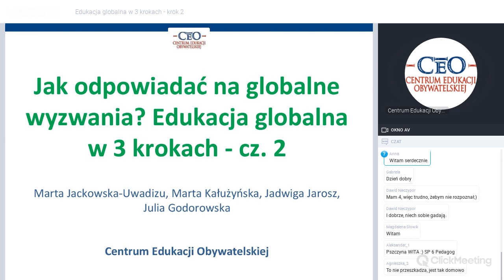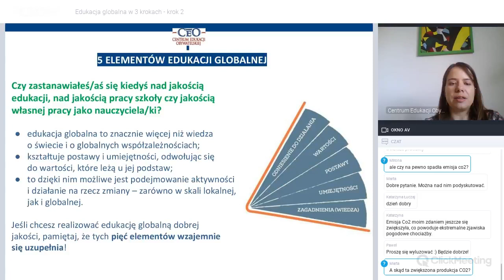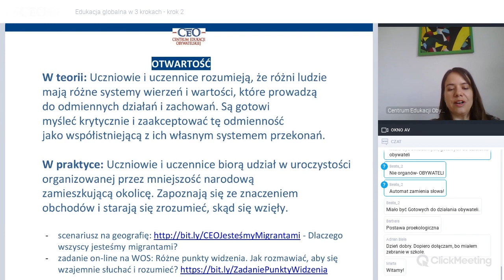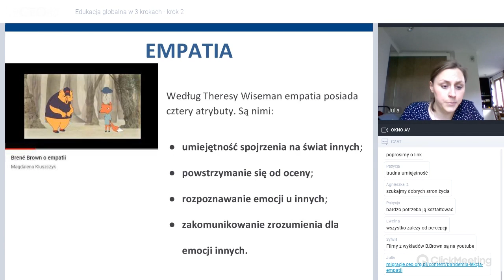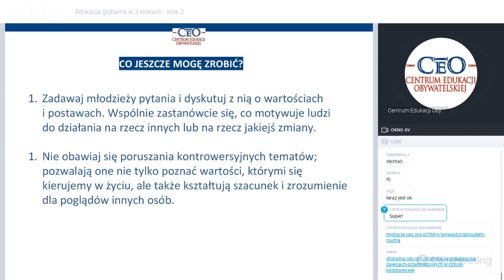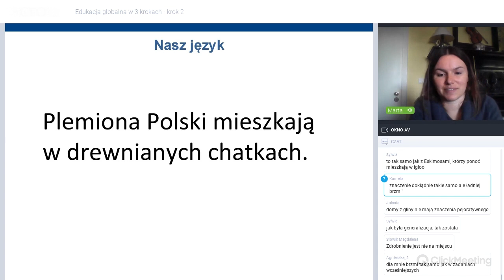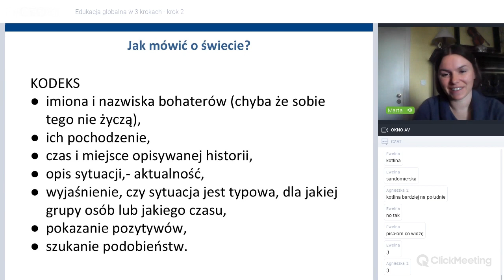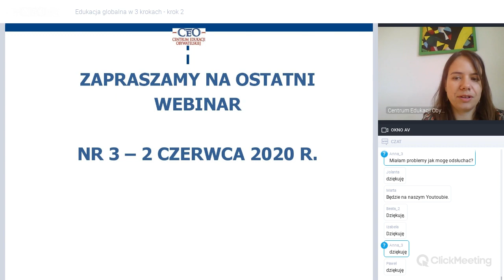Webinar "Edukacja globalna w 3 krokach - krok 2"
Cykl przeznaczony jest dla nauczycieli i nauczycielek różnych przedmiotów klas IV-VIII szkół podstawowych oraz szkół ponadpodstawowych zainteresowanych podnoszeniem własnych kompetencji w wykorzystywaniu podejścia edukacji globalnej. To doskonała okazja do zdobycia nowej wiedzy i wykorzystania jej w swojej pracy, bowiem edukacja globalna wspiera lepsze uczenie poprzez pokazywanie wiedzy z innych perspektyw, wzrost atrakcyjności lekcji oraz podniesienie poziomu zaangażowania uczących się.

Krok 2 POSTAWY I WARTOŚCI: Dzięki uczestnictwu w drugim spotkaniu poznasz materiały edukacyjne mówiące o współczesnym świecie i jego wyzwaniach pomocne w nauczaniu przedmiotowym, w tym mini-zadania do wykorzystania w trybie pracy zdalnej. Usłyszysz nauczycieli i nauczycielki, którzy wprowadzają elementy edukacji globalnej do swoich zajęć oraz tworzą własne scenariusze lekcji i ćwiczeń oraz zastanowisz się, jak Ty możesz wdrażać takie elementy do swojego nauczania. Pochylisz się nad jakością w edukacji globalnej, odnoszącą się m.in do tego, jak rzetelnie i niestereotypowo mówić o świecie i zamieszkujących go ludziach. Zapoznasz się z narzędziami badania postaw uczniów i uczennic.

Więcej informacji i materiałów na: globalna.ceo.org.pl